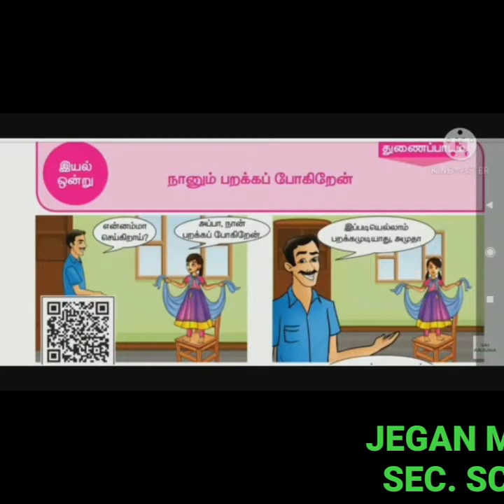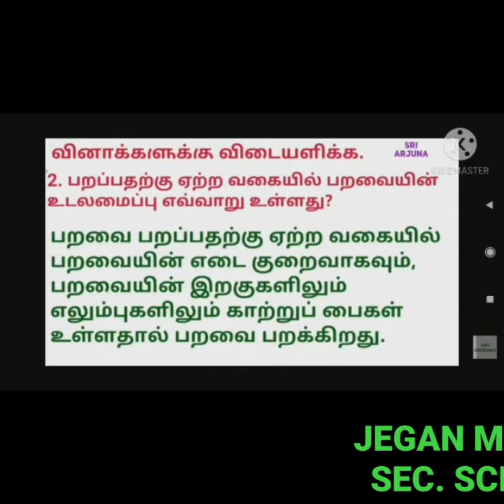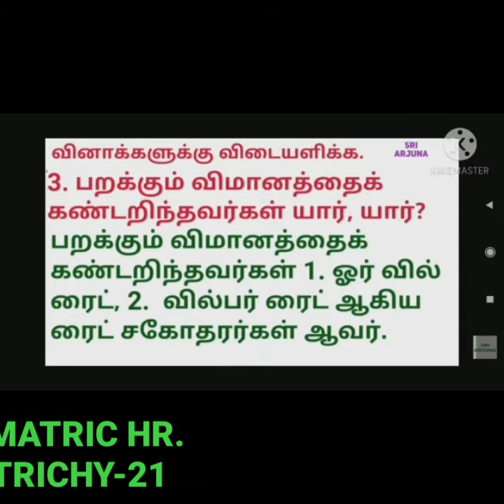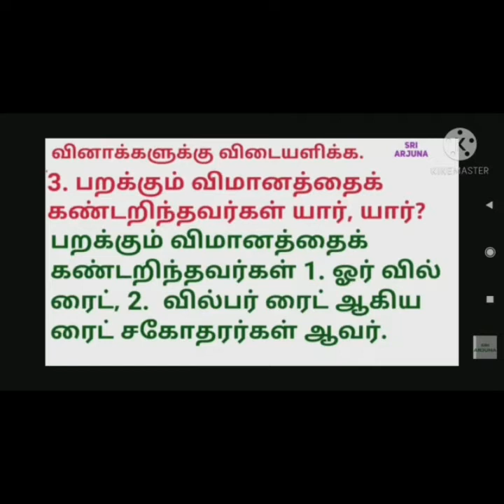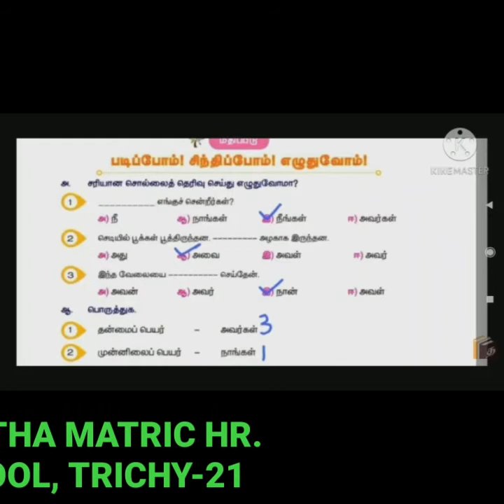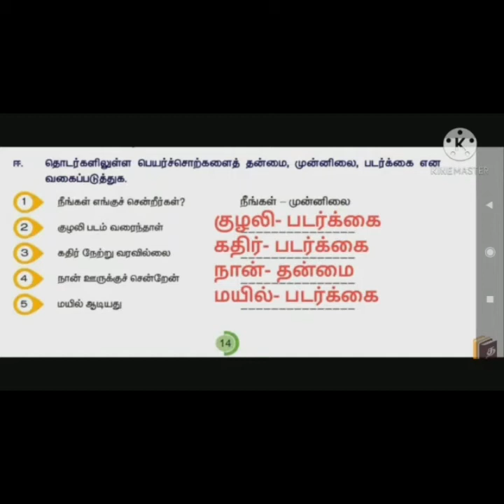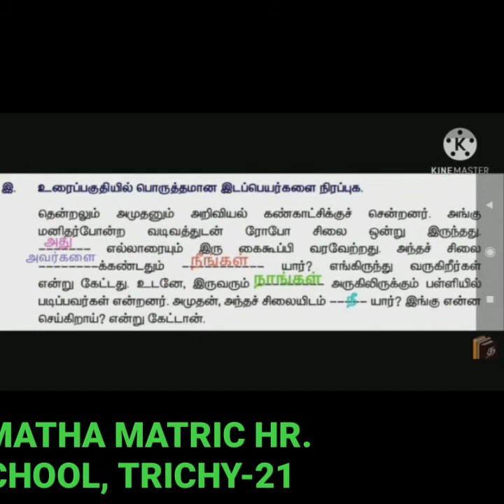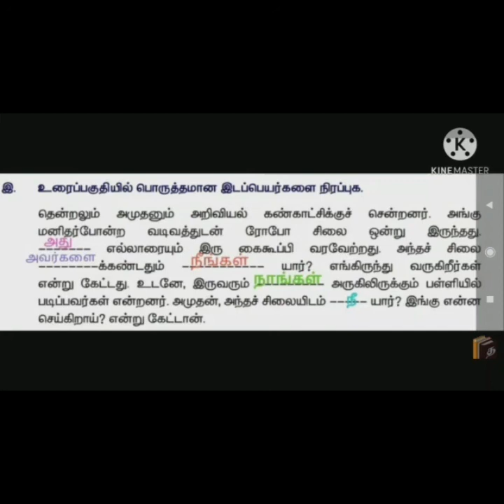STD V - தமிழ் -பயிற்சி வினாக்கள் (பகுதி -2)